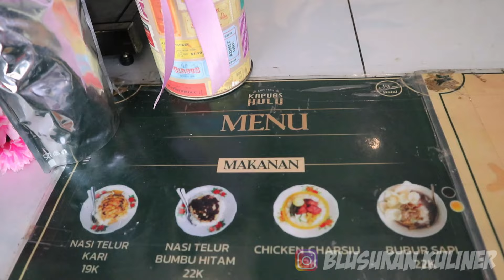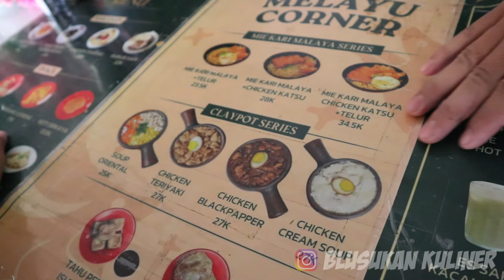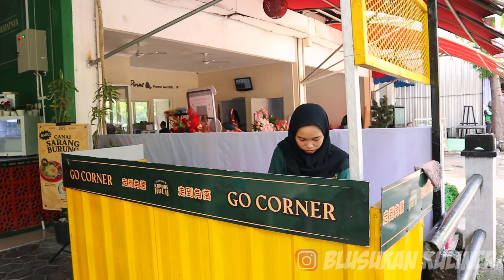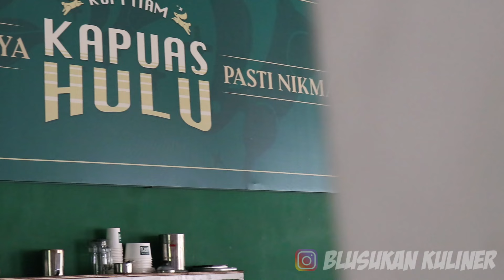SAMA ATAU TIDAK RASANYA ?? AKHIRNYA KAMI BISA SARAPAN PAGI ROTI CANAI SARANG BURUNG DI SURABAYA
Kali pertama kami sarapan pagi roti canai sarang burung khas malaysia di surabaya, meskipun cara pembuatannya agak berbeda tapi setidaknya ini sedikit mengobati rasa rindu kami akan sarapan pagi semasa di malaysia.

Maturnuwun Gaes..